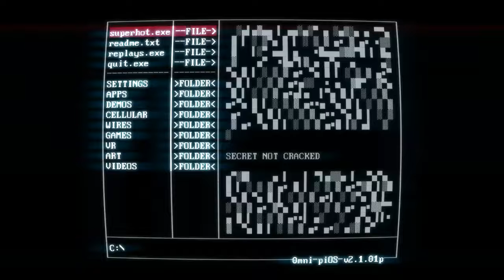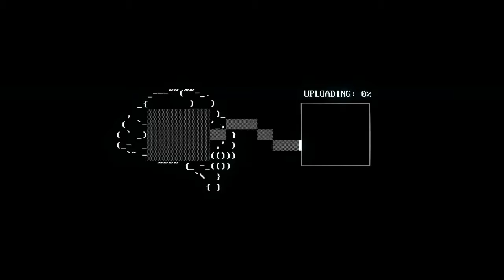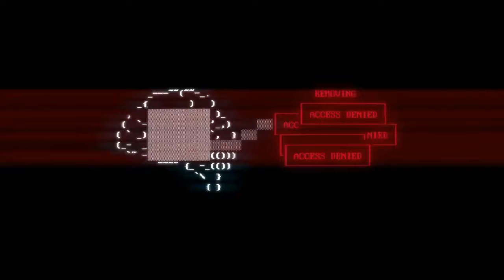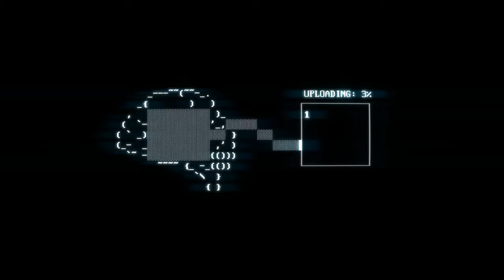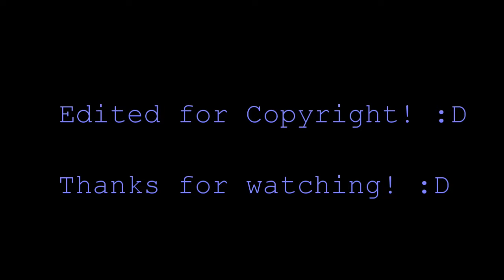Let's Play - SUPERHOT - Part 2 of 2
It is a super stylistic shooter where the enemies move only when you do! Time to kill some red men!